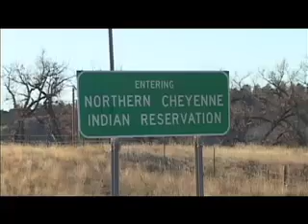The Beginning of Conscious Alliance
5 Minute piece that gives an overview of the organization.